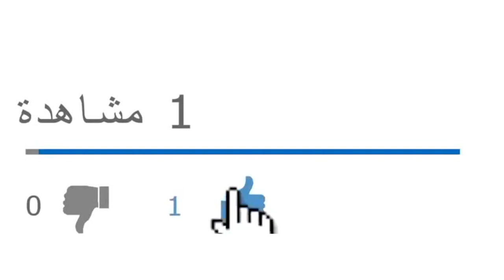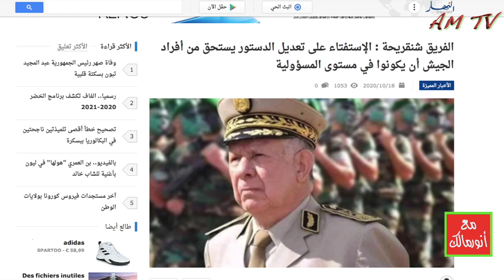"دستور لعرابة" لا يستحق إلا بطاقة "لا" الزرقاء من كل الجزائريين في عيد الثورة الجزائرية